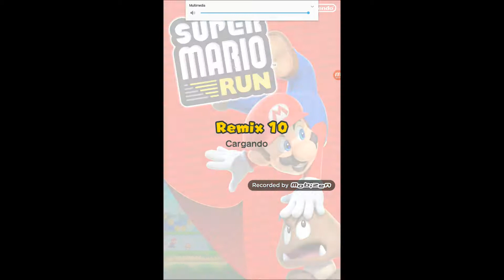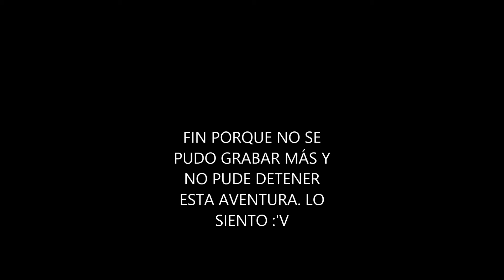Super Mario Run (Remix 10 Zona 4 sin terminar)